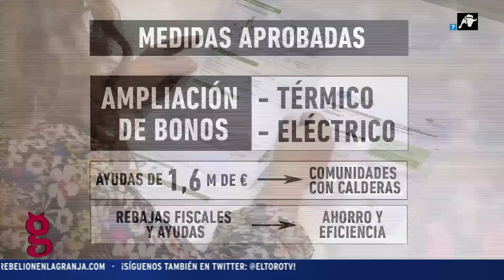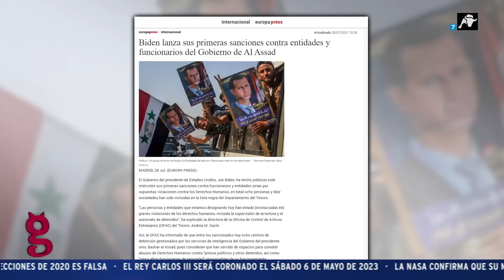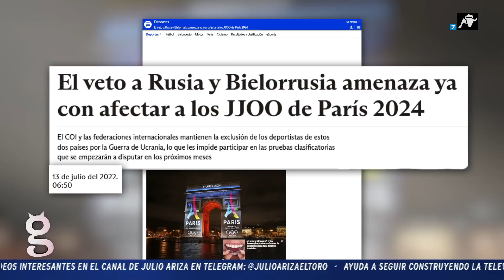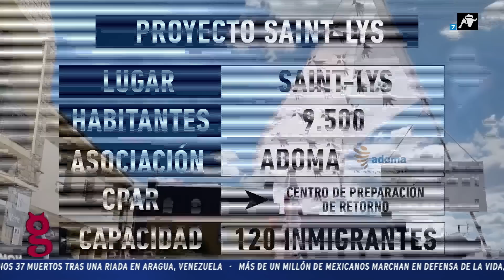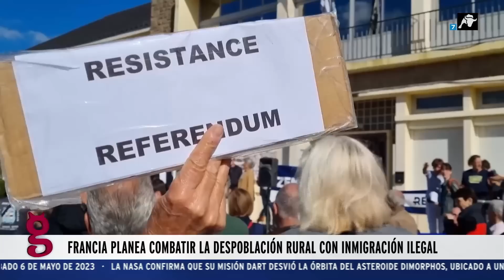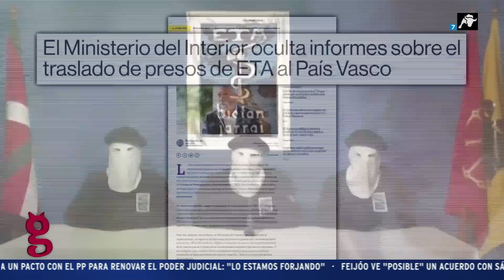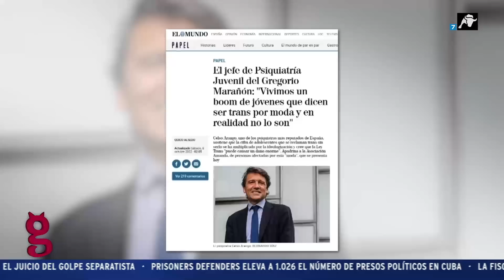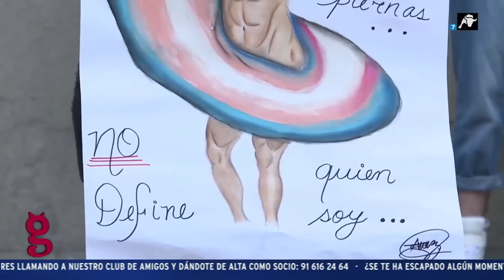El Gato al Agua | 11/10/22 | Programa Completo